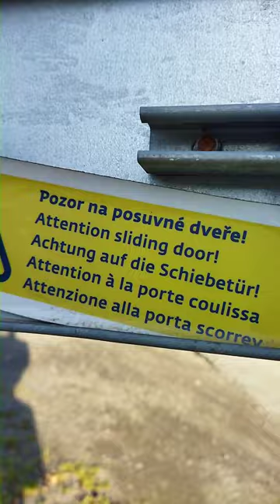Zvláštnost na železničním přejezdu v Chlumčanech